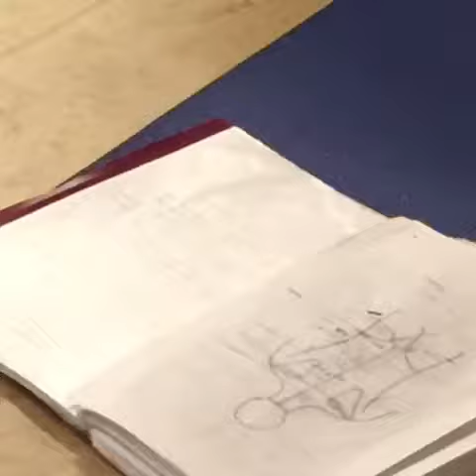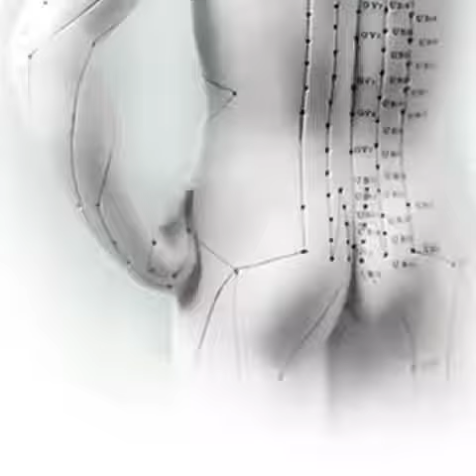Open deur / Portes ouvertes